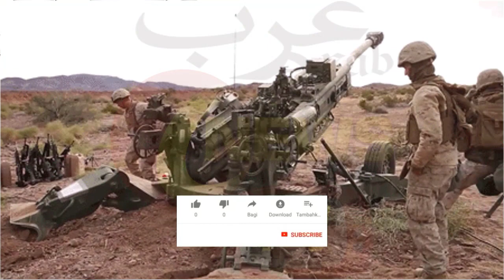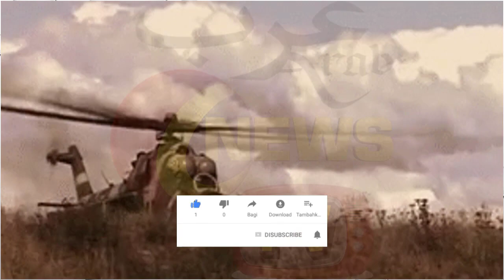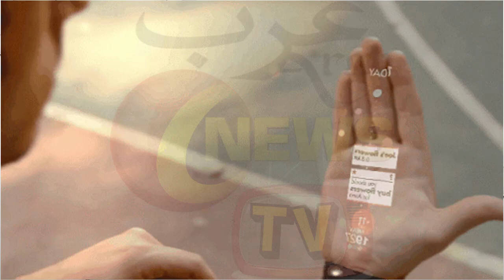How Israel's 🇮🇱 Air Force Defend Itself Against Palestinian Attacks and Latest Operation In Gaza ?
Hello Friends In Today's Video I Will Tell You About How Israel's 🇮🇱 Air Force Defend Itself Against Palestinian Attacks and  The Latest Operation In Gaza ? || By Arab News TV In Hindi Urdu

|Saudi Arabia Riyal Exchange Rate Today| |01 June 2021| |Today Riyal Exchange Rate All Countries| |Arab News TV|